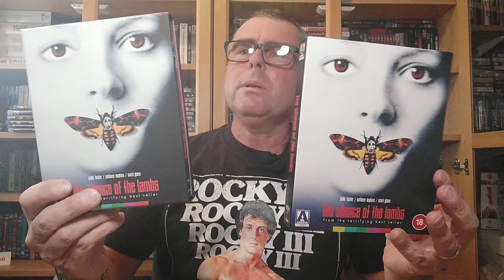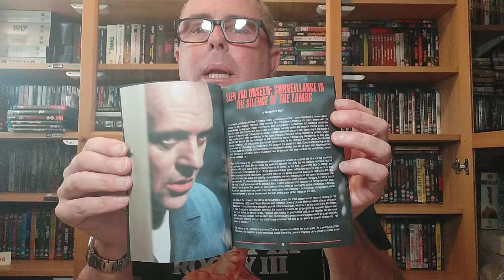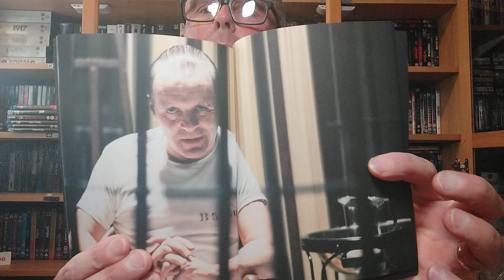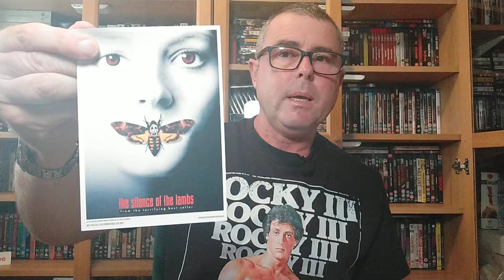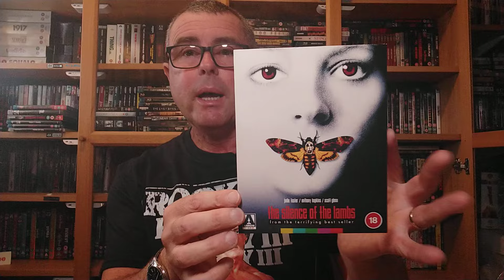NEW !!! SILENCE OF THE LAMBS 4K UHD BLU-RAY ARROW LTD EDITION 💿👈🏻🎥👍🏻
brand new 4 k ltd edition of silence of the lambs
unboxing